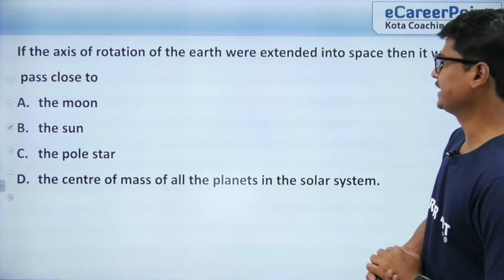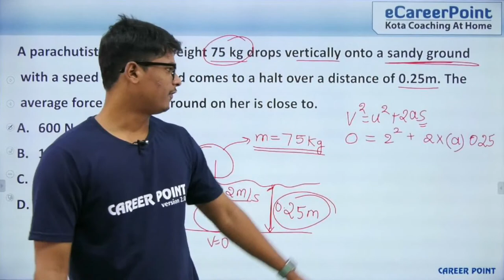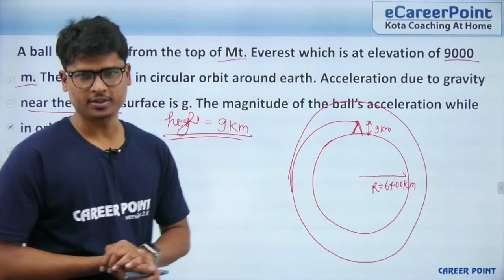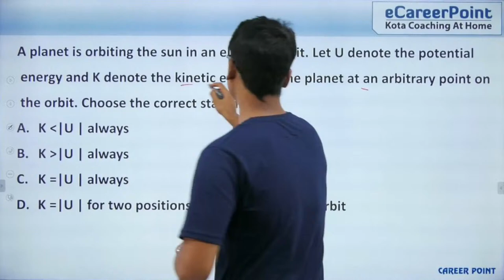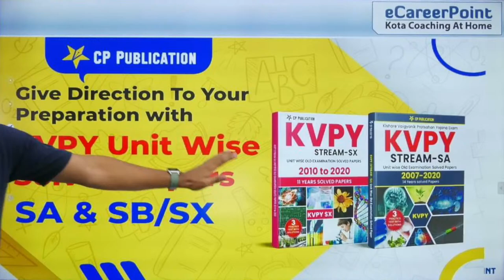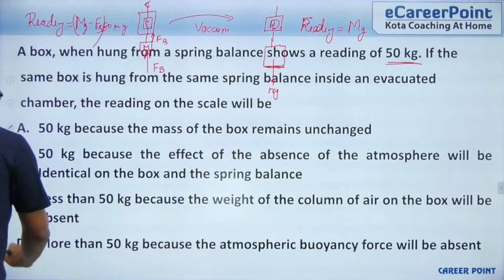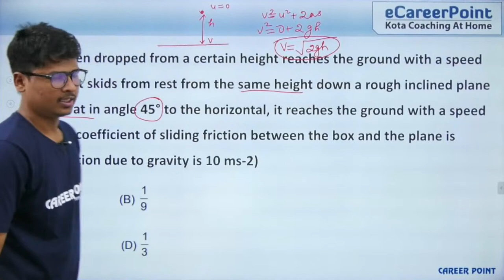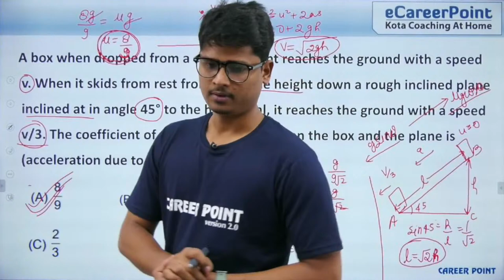KVPY SA | Lecture - 2 | Physical World & Mechanics PYQs | Rakesh Sir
Fly High with KVPY:-  In this session, Rakesh Sir came up with the "Physical World & Mechanics KVPY PYQs Part 2" to clear your concept & enhance your knowledge.
Kishore Vaigyanik Protsahan Yojana (KVPY) is an ongoing National Program of Fellowship in Basic Sciences, initiated and funded by the Department of Science and Technology, Government of India, to attract exceptionally highly motivated students for pursuing basic science courses and research careers in science.

⇒ Live Target Course for JEE (Main + Adv) 2022 (Physics) (Phase - 2)
⇒ Live Target Course for JEE (Main + Adv) 2022 (Chemistry) (Phase - 2)
⇒ Live Target Course for JEE (Main + Adv) 2022 (Maths) (Phase - 2)

Recorded Course – Online Mode
⇒ Online Video Lecture for JEE (Main + Adv) 2023 (Mix Language) (2 years)
⇒ Online Video Lecture for JEE (Main + Adv) 2022 (Mix Language) (1 year):

Recorded Course – Pendrive/SD Card Mode
⇒ Video Lecture for JEE (MAIN + ADV) 2023 (Mix Language) (2 year):

Enroll in the courses of eCareerPoint, and get benefit in the following ways:-
◆ Get Unlimited access to LIVE sessions and study with your favorite teachers.
◆ Get Unlimited Doubt Discussions During Live sessions.
◆ Get an interacting Learning with Fun experience with in-class quizzes and leaderboard. 4. Get full access to structured long-term courses.
◆ Study from home at your convenience and pace and participate in the quizzes and daily sessions.
◆ Unlimited access to Free Stuff - Study material, eBooks, eDPPS, etc.